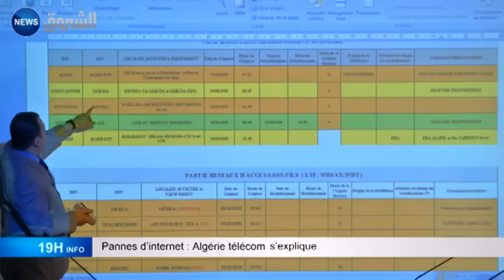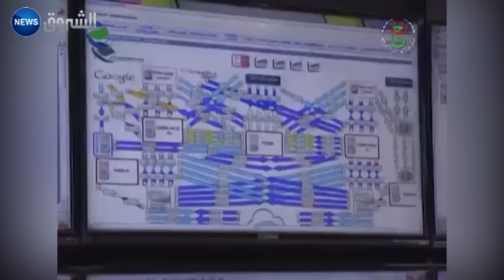Pannes d'internet: Algérie télécom s'explique